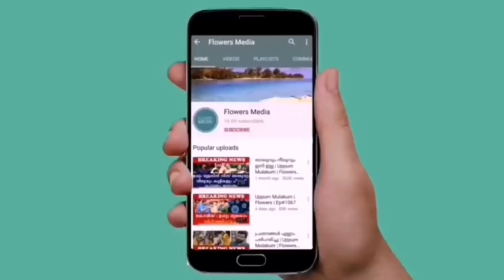ഞെട്ടലോടെ ആരാധകർ | Sabarinath Serial Actor | Padatha Painkili Serial Actor Sabarinath | Asianet